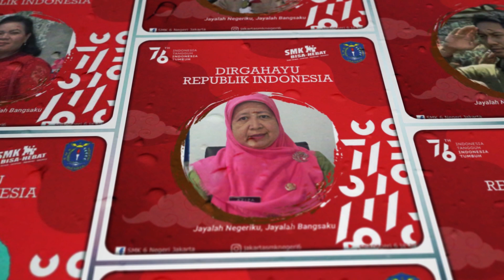Kumpulan Video Twibbon Kemerdekaan RI SMKN 6 Jakarta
dalam rangka Dirgahayu RI yg ke 76, kami keluarga besar SMKN 6 Jakarta meramaikan dengan twibbon tepat pada tanggal 17 Agustus 2021.